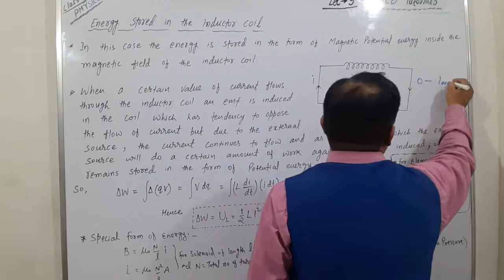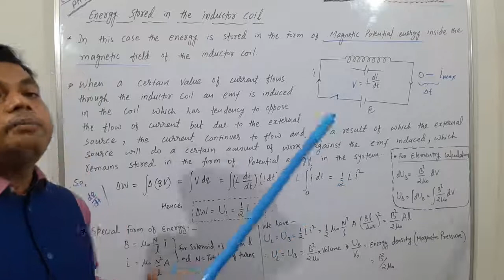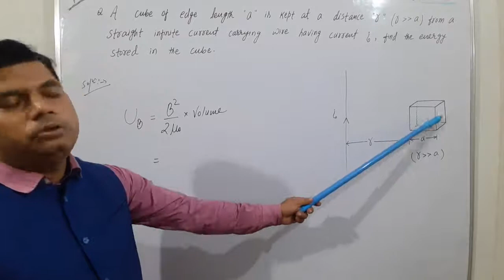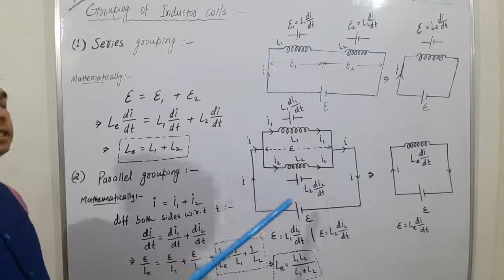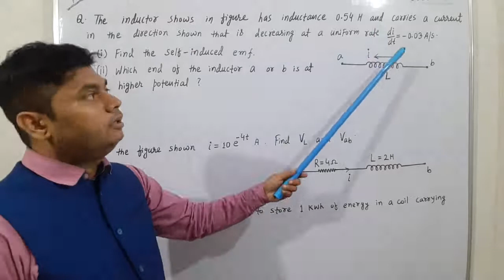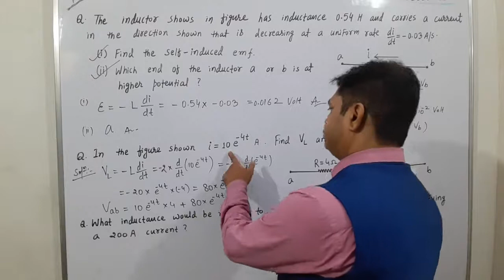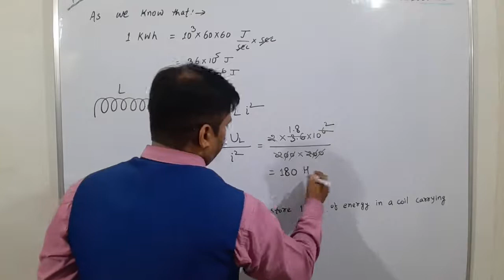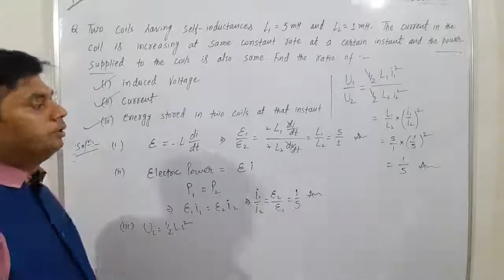ELECTROMAGNETIC INDUCTION LEC-9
Energy stored in inductor coil